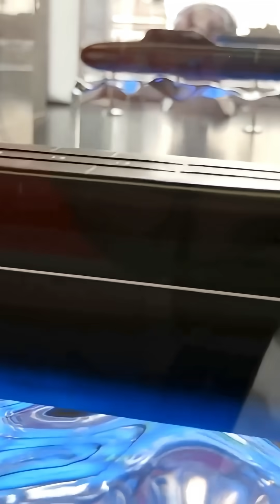Borei-Class: 16 Nuclear Missiles, 24,000 Tons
Borei-Class: The Silent Titan of Putin’s Navy

In the shadowy world beneath the ocean’s surface, Russia has built a new monster — the Borei-class nuclear submarine.

This documentary explores the rise of Project 955 "Borei," Russia's latest generation of strategic ballistic missile submarines (SSBNs), armed with 16 Bulava (RSM-56) nuclear missiles and powered by cutting-edge OK-650V nuclear reactors. Designed to replace the aging Soviet-era Delta IVs and Typhoon-class leviathans, the Borei is leaner, stealthier, and no less terrifying.

Each submarine stretches 170 meters (558 feet) long and displaces 24,000 tons underwater. With a theoretical dive depth of 480 meters (1,575 feet), a sonar range exceeding 230 kilometers, and a virtually silent pump-jet propulsion system, the Borei represents the pinnacle of underwater strategic deterrence. It’s not just a machine—it’s a doomsday vessel designed to operate unseen for months, delivering nuclear firepower from the deep.

We dive into the troubled origins of the Borei project, starting with the collapse of the Soviet Union. With its original missile system, Bark, scrapped due to failed tests and budget crises, the Borei had to be reimagined around the new Bulava SLBM. Over 1,000 subcontractors were needed to make it happen.

The result? A new class of submarine capable of global reach. Each Bulava missile has a range of over 9,000 km (5,600 miles) and can carry multiple independently targeted warheads.

The video also compares the Borei-class to its legendary predecessors—the gargantuan Typhoon-class (Project 941 Akula) and the more streamlined Delta IV (Project 667BDRM Delfin). Where the Typhoon relied on brute size, the Borei blends firepower with stealth and next-gen tech.

We also look at the improved Borei-A variant, with its sleeker hull design, upgraded electronics, better automation, and enhanced maneuvering systems. These vessels have eliminated the large missile hump and integrated their launch systems seamlessly into the hull, improving stealth capabilities even further.

From the cramped living quarters to the surprising presence of a Russian banya (yes, a sauna!), this video brings you aboard the modern face of Russia’s nuclear deterrent force.

Not built to start wars—
but to end them.

If you're interested in Cold War naval history, modern military technology, and the terrifying reality of underwater nuclear strategy, this video is for you.